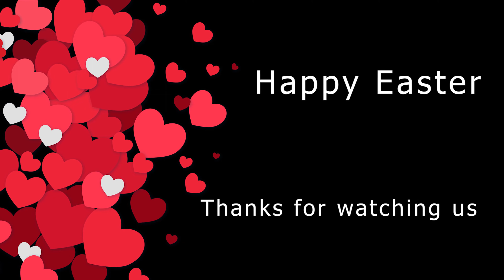PÅSK PYSSEL - Pyssel - ViannaKidsShow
Pyssel
PÅSK PySSEL